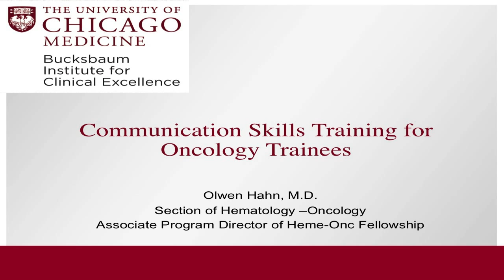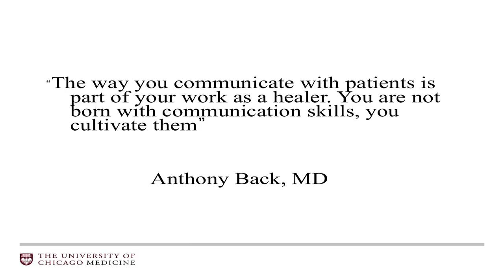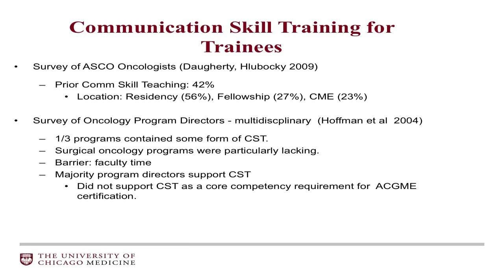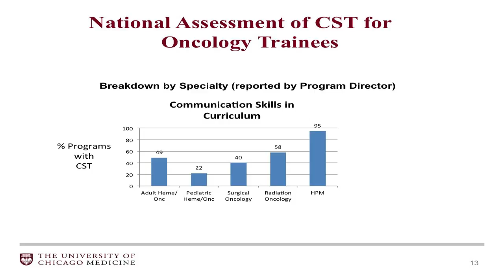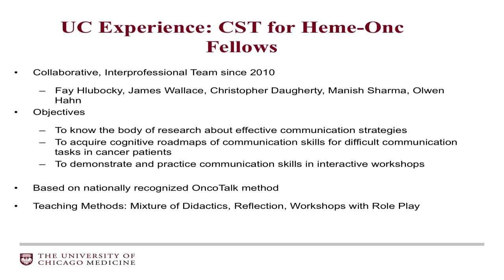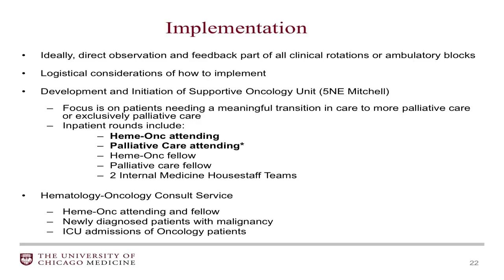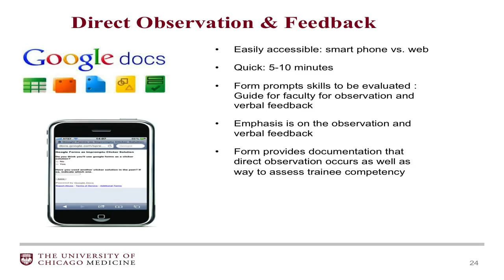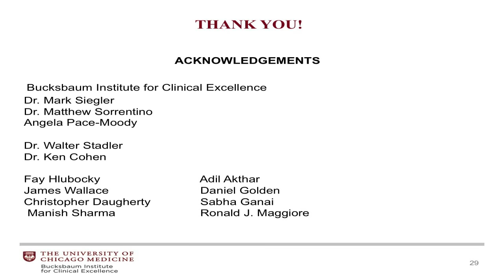2015 Symposium - Bucksbaum Faculty and Student Scholar Research Presentations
2015 Bucksbaum Institute Annual Donor Symposium research presentation by Dr. Olwen Hahn (Department of Medicine) on “Communication Skills Training for Oncology Trainees”